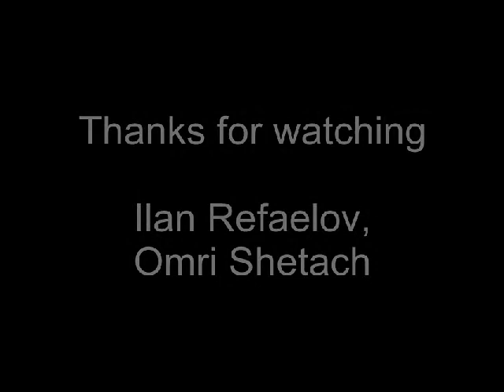Rumba Improvisation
Playing: Omri Shetach and Ilan Refaelov.